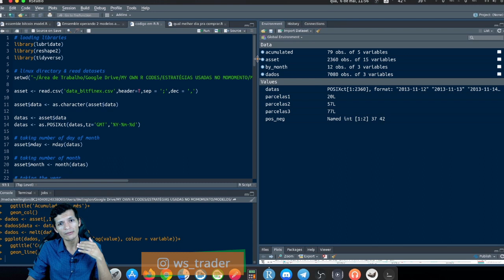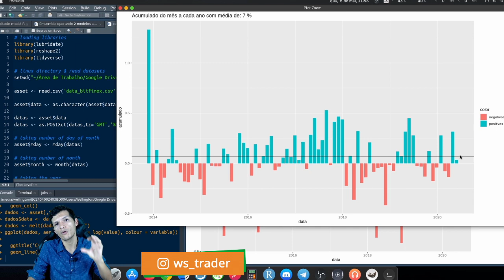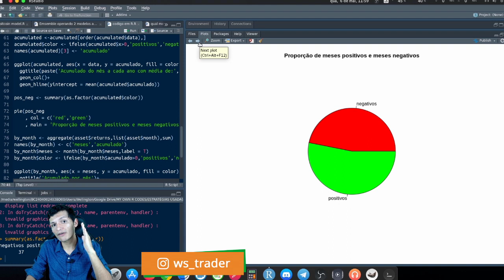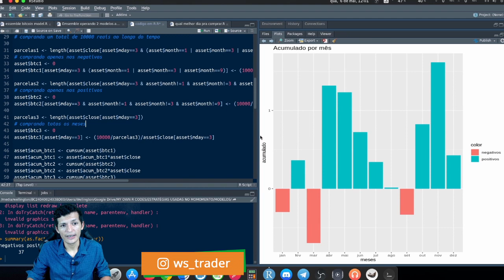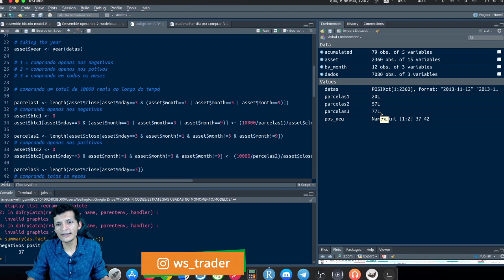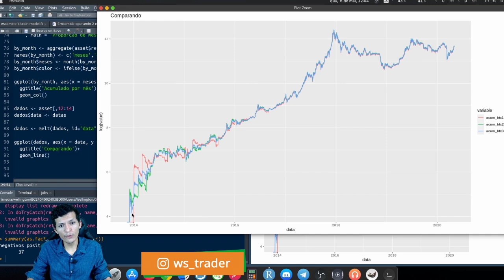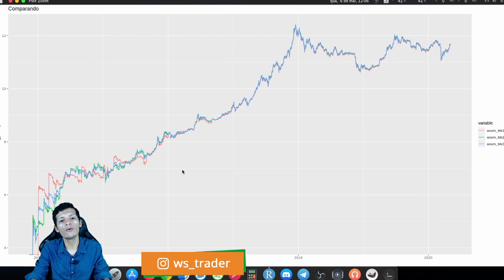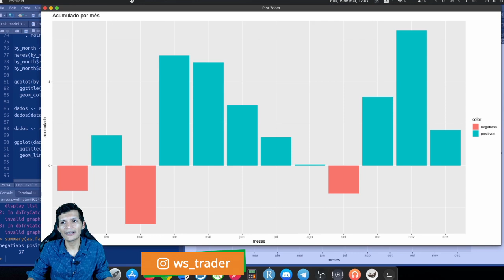QUAL O MELHOR MÊS PARA COMPRAR BITCOIN?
No vídeo de hoje, Wellington Silva, vai mostrar quais os melhores meses para comprar Bitcoin e se realmente vale a pena comprar na baixa, na alta ou até mesmo comprar todos os meses independente do preço, confira!

Qualquer dúvida deixe seu comentário.